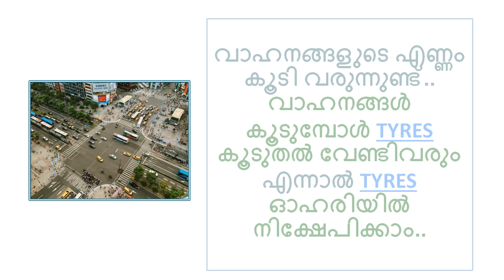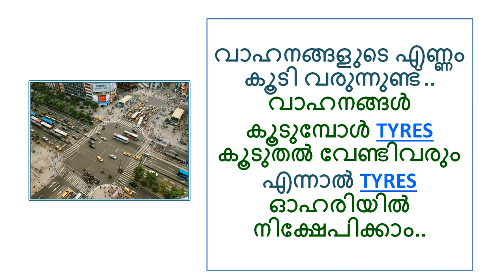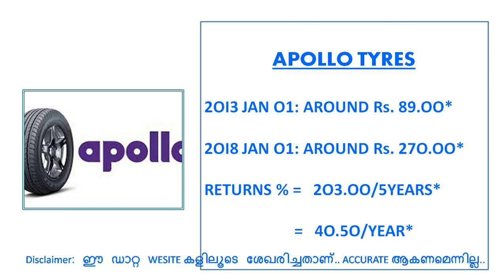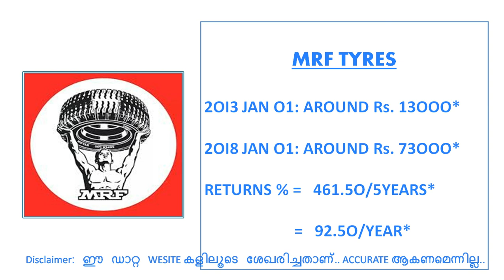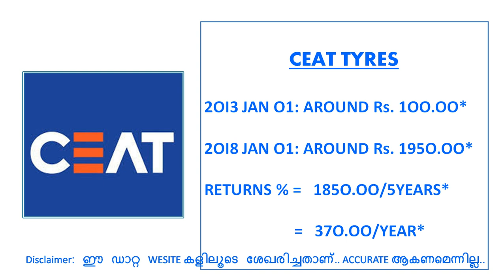HOW THINK TO INVEST IN STOCK MARKET IN MALAYALAM.. ഓഹരി വാങ്ങാന്‍ എങ്ങിനെ ചിന്തിക്കണം.. :) :)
ഓഹരി വിപണിയിലേക്ക് കടന്നു വരാന്‍ ആഗ്രഹിക്കുന്നവര്‍ക്ക് പ്രാഥമിക പരിശീലനം..
(ONLINE/OFFLINE)

SHARE MARKET അറിയുവാനും, പഠിക്കുവാനും, പരിശീലിക്കാനും ACCOUNT OPENING-നും, നിക്ഷേപിക്കാനും..  :) :)